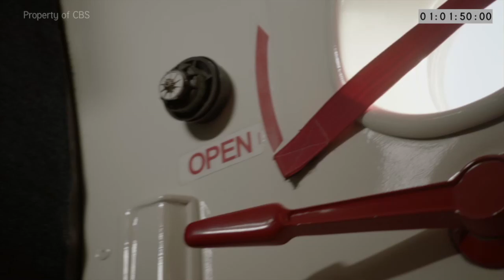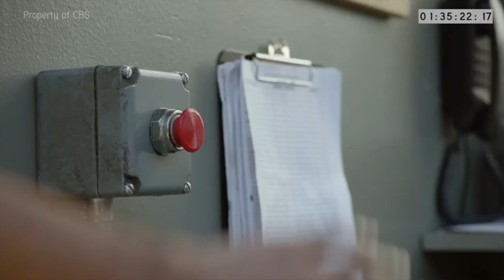David Preston as Jack Teague on Hawaii Five-0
David Preston as Jack Teague on Hawaii Five-0 Season 9, Episode 2                                                       Ke Kanaka I Ha'ule Mai Ka Lewa Mai - The Man Who Fell From The Sky